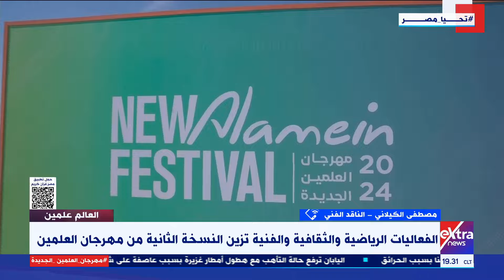العالم علمين| أجواء ساحرة على ساحل البحر الأبيض المتوسط بمهرجان العلمين الجديدة